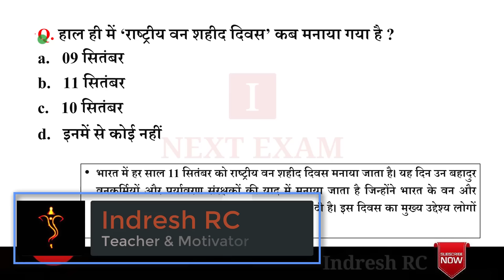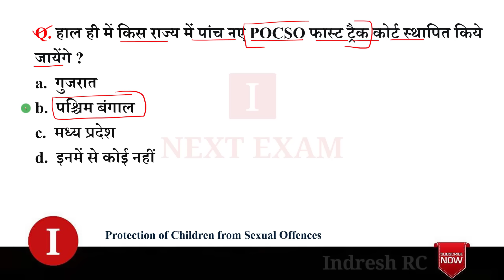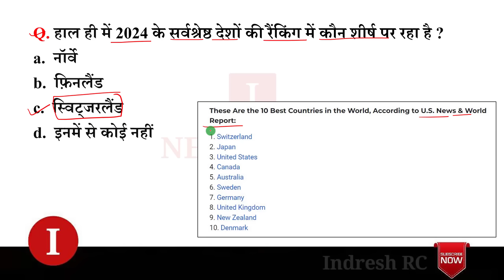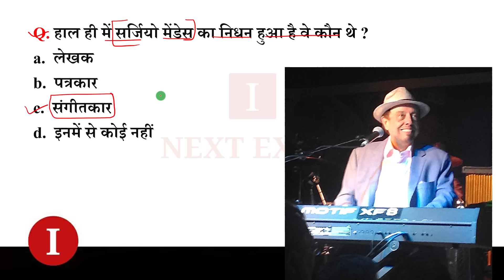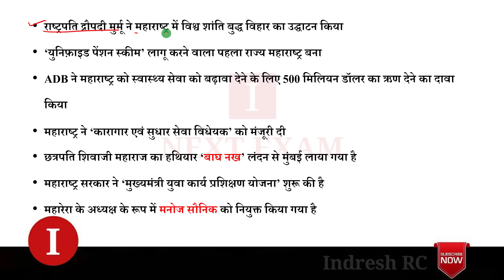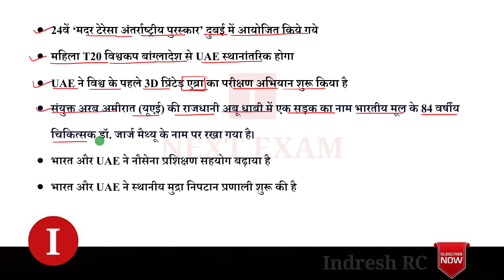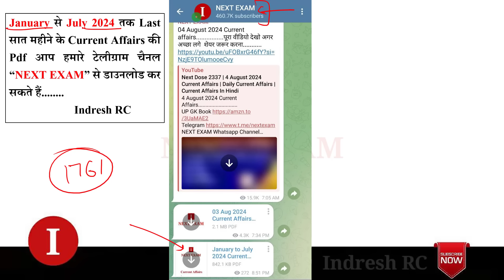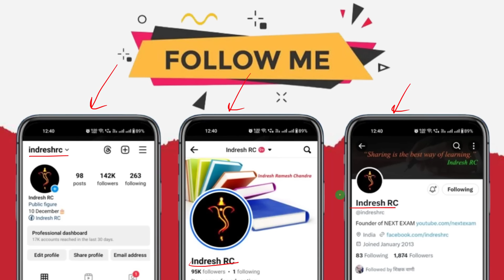Next Dose2376 | 12 September 2024 Current Affairs | Daily Current Affairs | Current Affairs in Hindi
12 September 2024 Current Affairs.

NEXT EXAM
nextexam